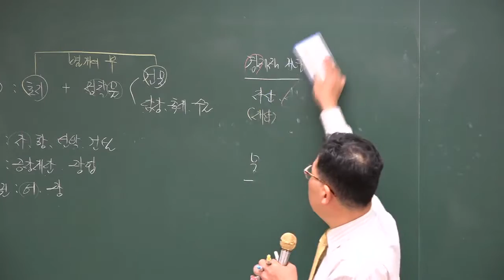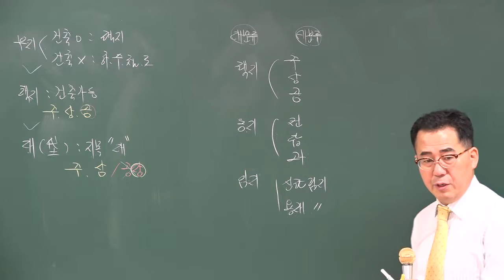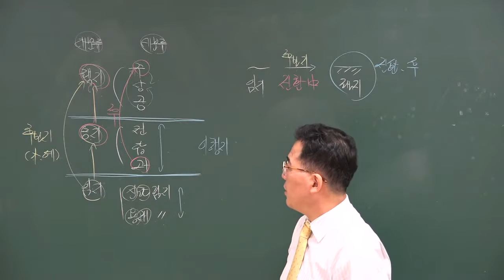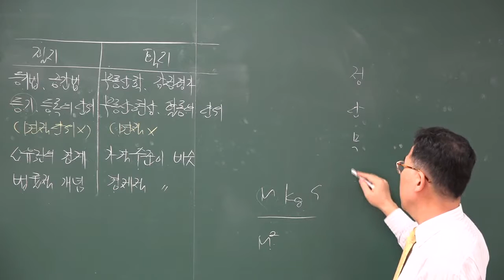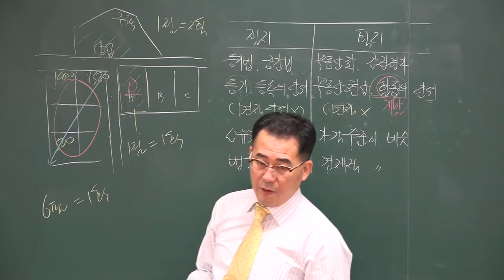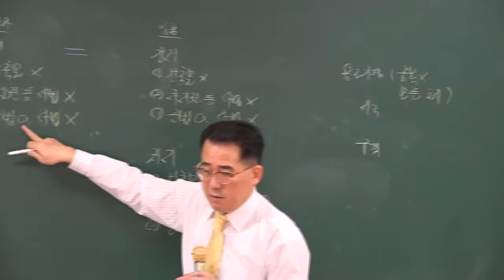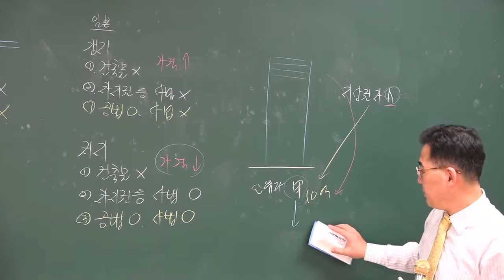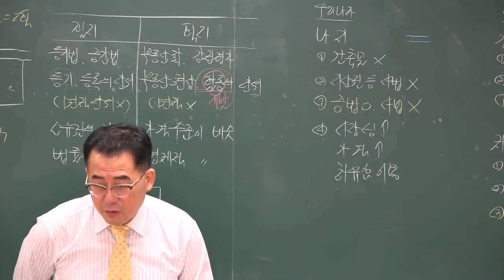0106 12시13분 HDMI